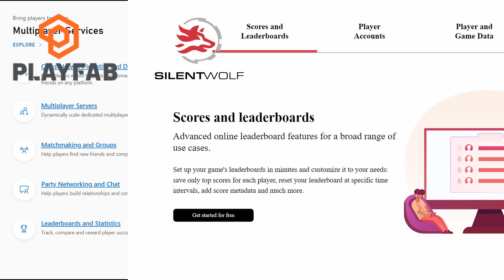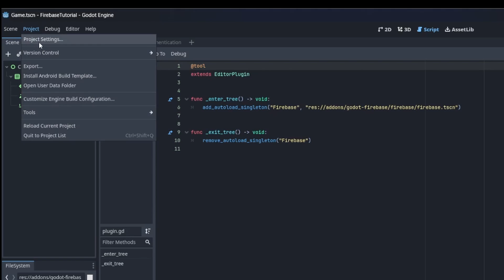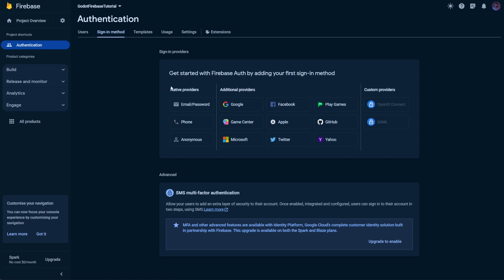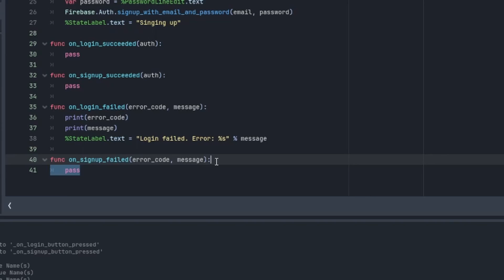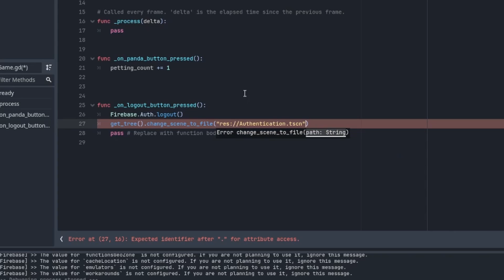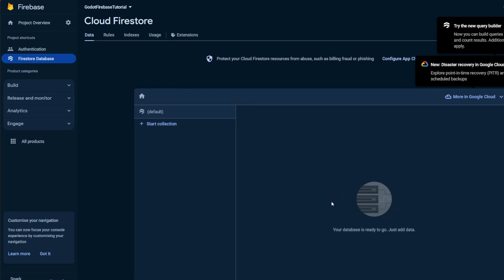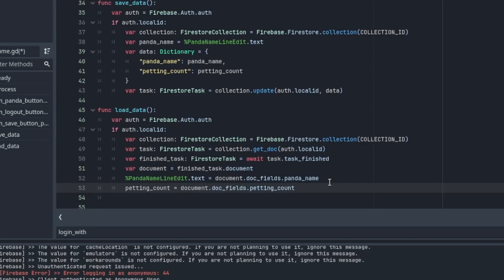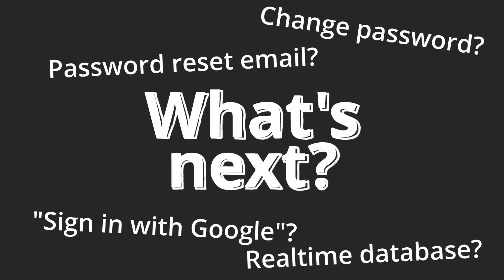Godot 4 Firebase Tutorial 2024 | Authentication & Cloud Save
*Please note that there's some update to the code since the creation of this tutorial

A Godot 4 tutorial for Firebase, including steps to create a Firebase project, install the plugin, implement player authentication and cloud save.

Chapters:
00:00 Introduction
00:12 Firebase Introduction
00:46 Sample Project
01:39 Firebase project creation
02:30 Plugin installation from AssetLib
03:13 Plugin installation from GitHub (recommended)
04:08 Configure .env file
04:57 Export settings
05:15 Player authentication
11:28 Firestore intro
12:25 Cloud save implementation
17:32 Security rules
18:49 What's next?
19:14 SilentWolf
19:30 Outro

My new game Desktop Purrfect is coming to Steam, check it out